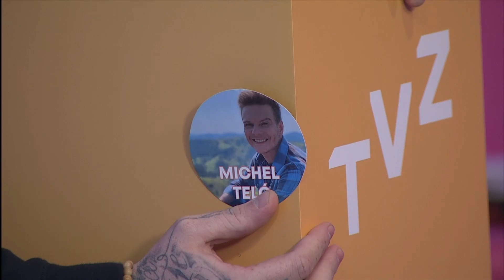GUILHERME E BENUTO tocam 'INFIEL' de MARÍLIA MENDONÇA! | TVZ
Que o TVZ mistura todos os tipos de música todo mundo já sabe, né? 🎵 Por isso, Ferrugem convidou os irmãos Guilherme e Benuto para participarem do programa e soltarem suas vozes nos desafios musicais! A dupla foi desafiada pelo apresentador a tocar sucessos do sertanejo ao som de um violino! Teve hit da Marília Mendonça, do Leonardo, de Jorge e Mateus e de muitos outros artistas!

No canal Música Multishow você encontra o melhor da música e conteúdos exclusivos para o YouTube. Confira vídeos do TVZ, Música Boa Ao Vivo, Prêmio Multishow e muitos vídeos originais.

💭 ASSISTA TAMBÉM 💭